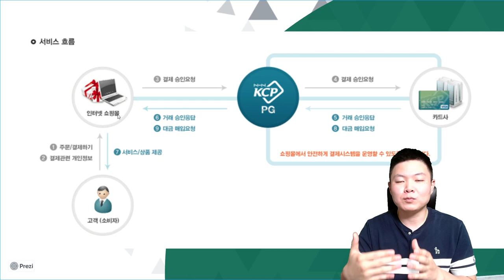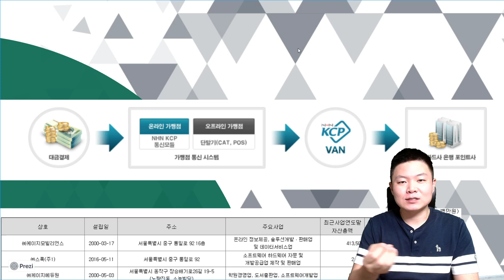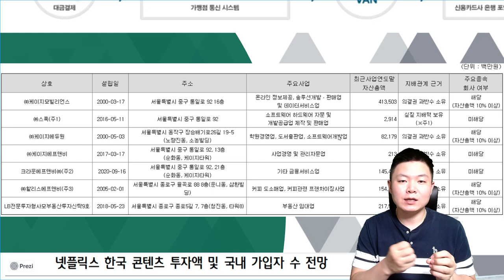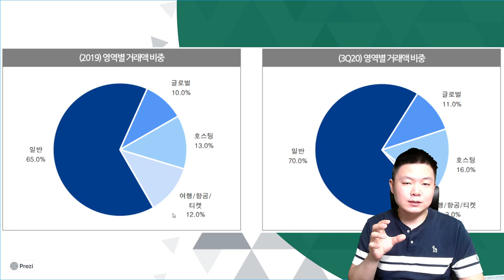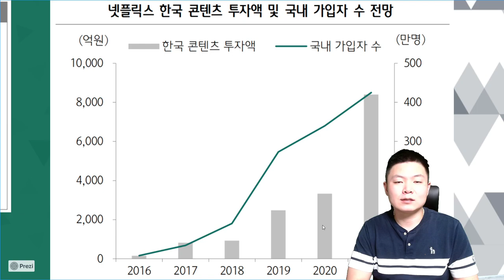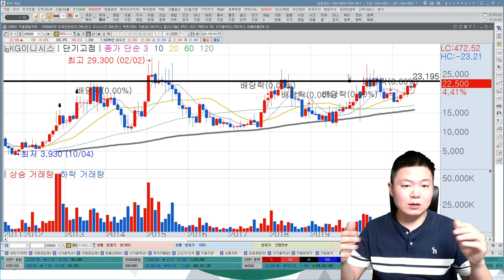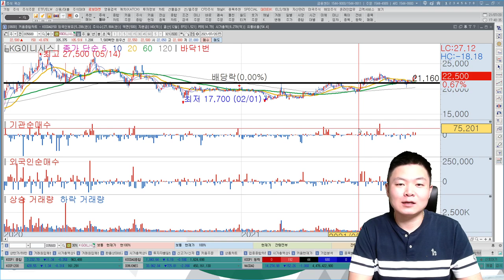매집차트, 매집종목, 추천주 l KG이니시스 저평가 l 내가 모르는 사이 오늘도 이용했을걸? 이제는 주가전망 좋아질까? KG이니시스, NHN한국사이버결제 차이점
매집차트의 매집종목! 관심가져볼 추천주는?
오늘은 KG이니시스입니다.
내가 자주하는 온라인결제, 내가 오늘도 KG이니시스를 이용했을 수 있습니다. 주식투자포인트 알아보겠습니다.

00:00 KG이니시스 기업소개
07:00 KG이니시스 차트분석